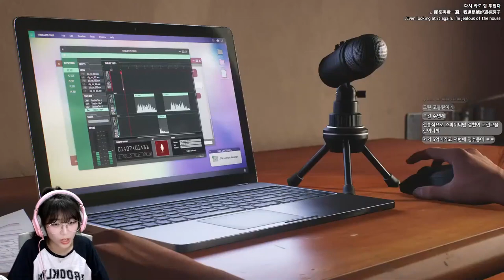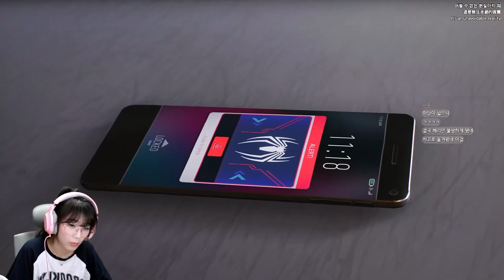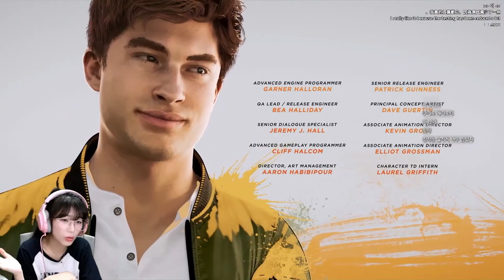베놈 vs 스파이더맨 과연 그 결말은? / (Marvel's Spider-Man 2) 마지막화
제 첫 플스게임입니다 예에에에에~